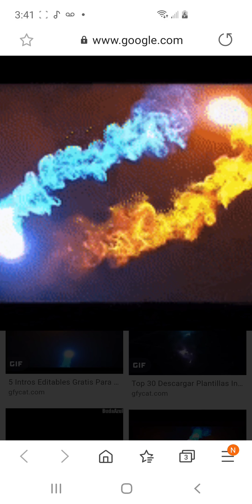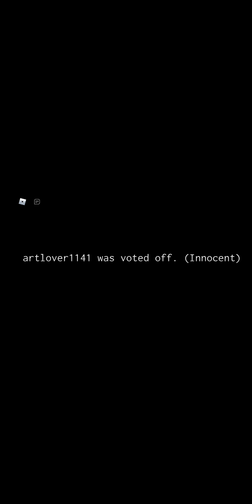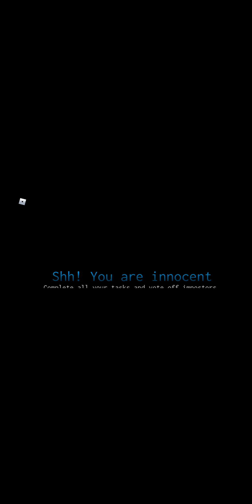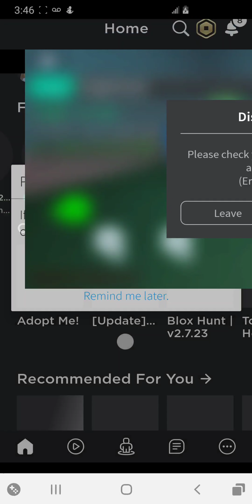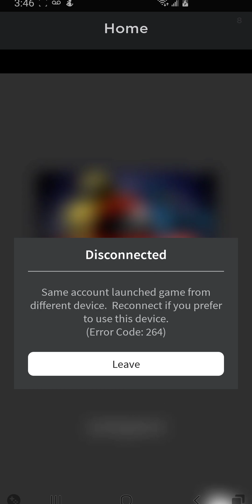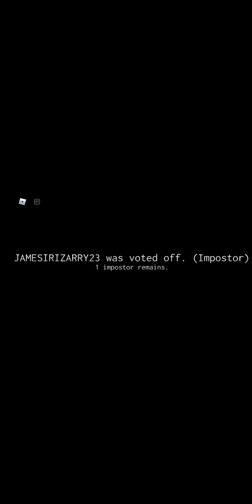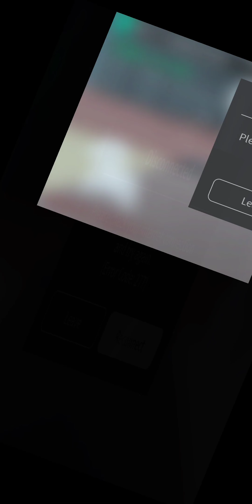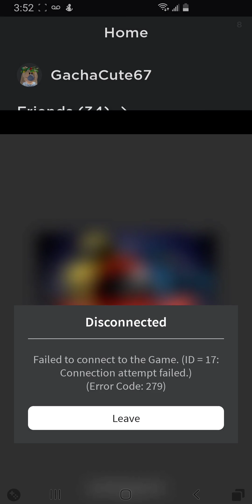Impostor pt.1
We disconnected.